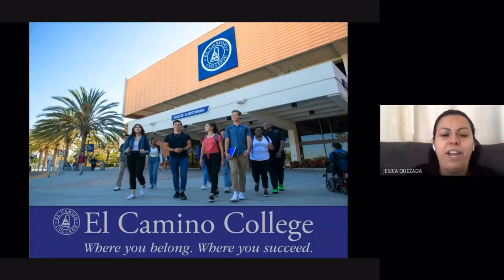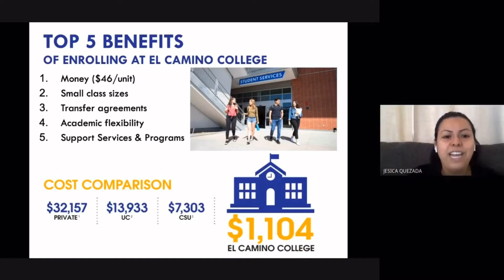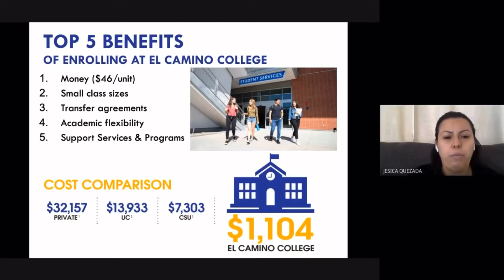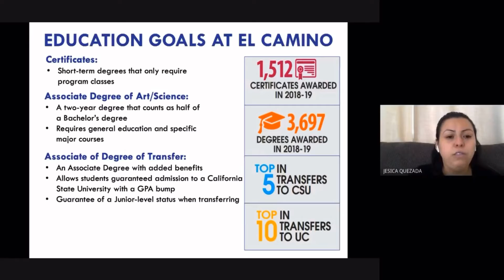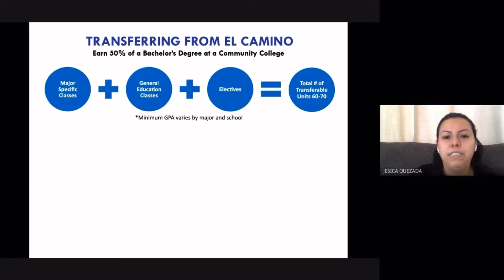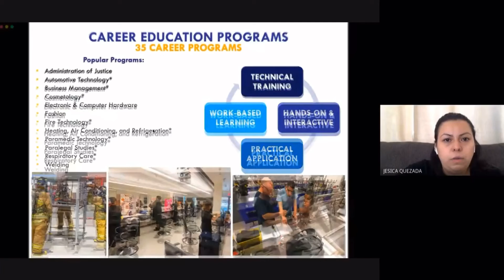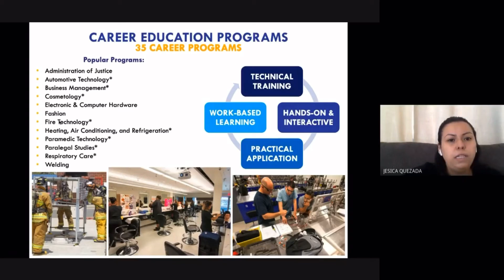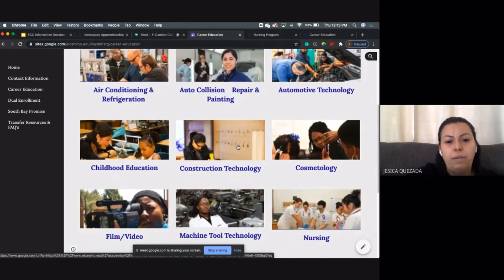ECC Counseling Presentation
Featuring Jesica Quezada